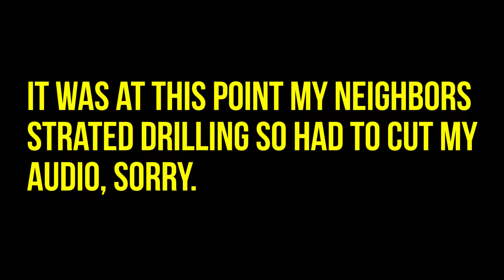Telltale's The Walking Dead Season One - EP1 PT3 - Finding Out What Happened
Telltale's The Walking Dead is a five-part Adventure Horror series set in the same universe as Robert Kirkman’s award-winning comic book series.

The Walking Dead is developed and published by Telltale Games

Intro and outro music: Both songs are owned by their respective rights holders.
Japanese Wallpaper - Breathe In (feat. Wafia)(LTR bootleg)